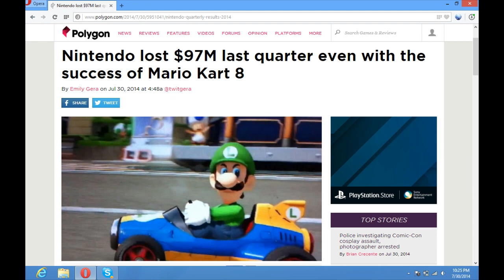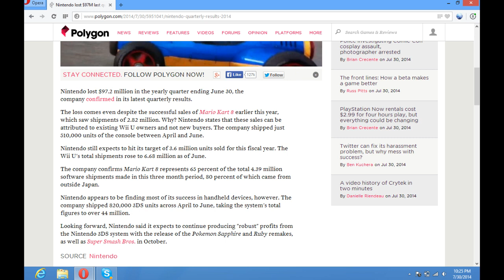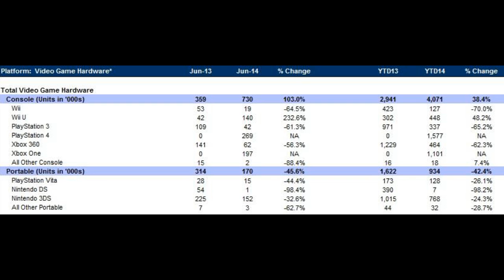Nintendo Losing Money: Mario Kart 8 Isn't Selling Consoles!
Apparently Mario Kart 8 wasn't a system seller like everyone was predicting it to be. even though it was supposed to save the Wii U.